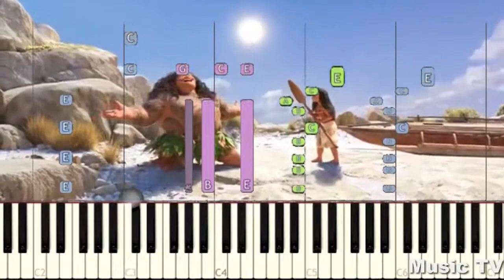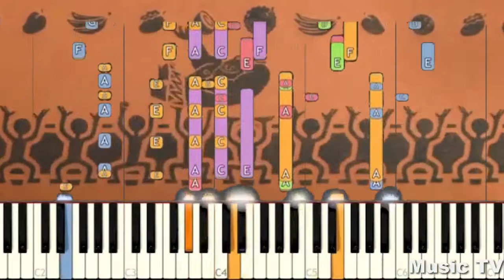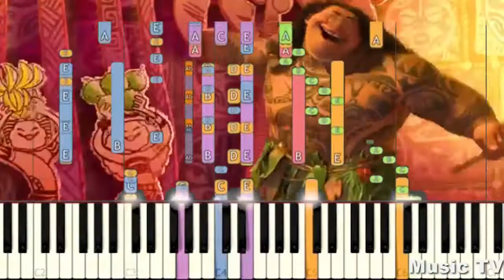Урок фортопиано Учимся играть на пианино Моана - Пора сказать спасибо Lektion des Klaviers о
Учимся играть на пианино Моана - Пора сказать спасибо Lektion des Klaviers Wir lernen Klavier zu spielen Moana - Es ist Zeit, Danke zu sagen